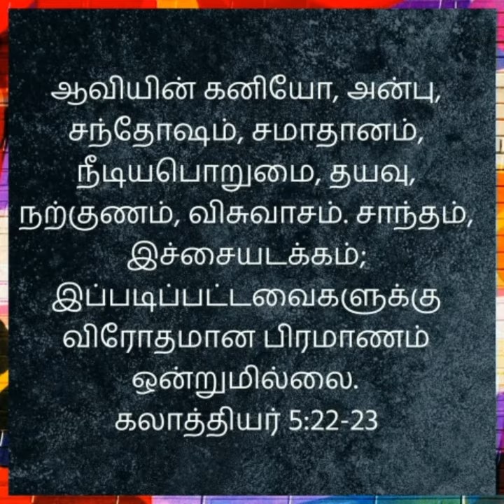அன்பானவர்களே இயேசுகிறிஸ்துவே துணை 🙏